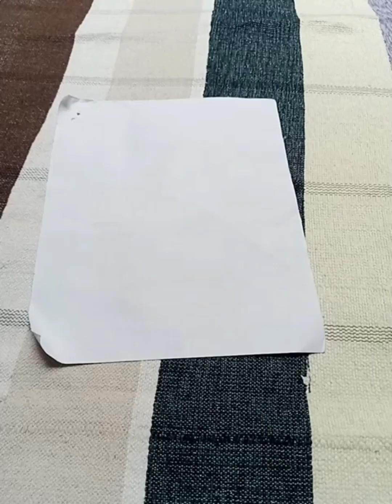very easy and beautiful flower wall hanging||unique wall hanging craft ideas